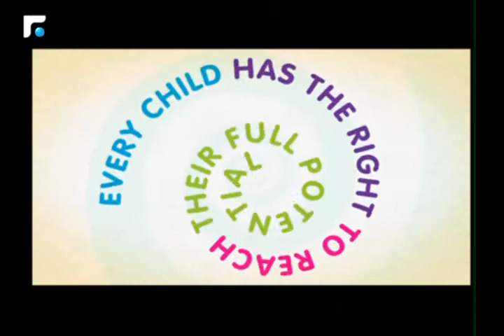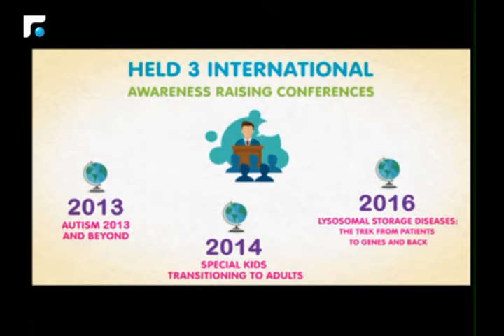Interviews 10/04/2017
Interviews